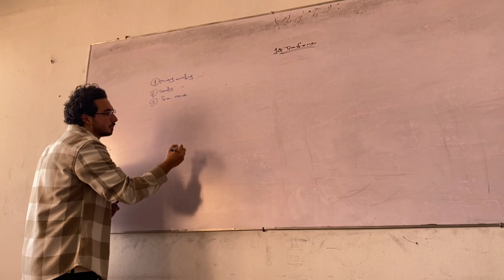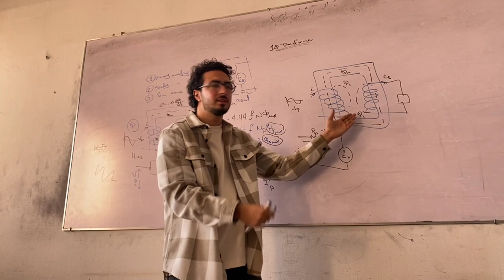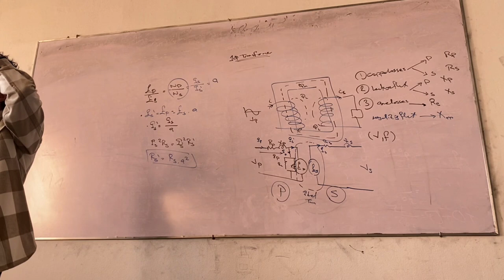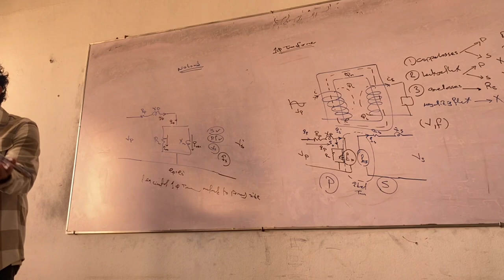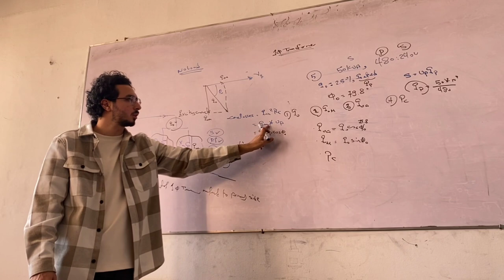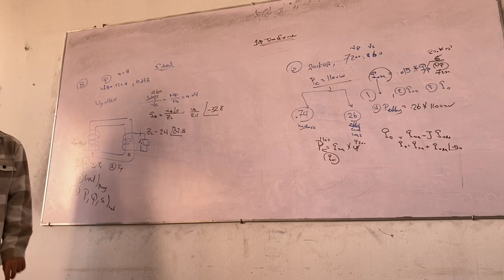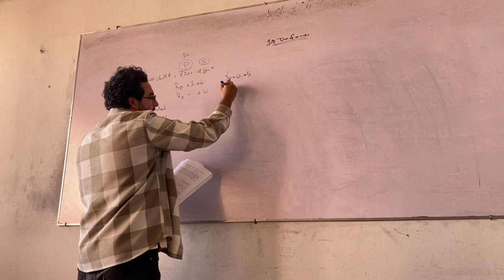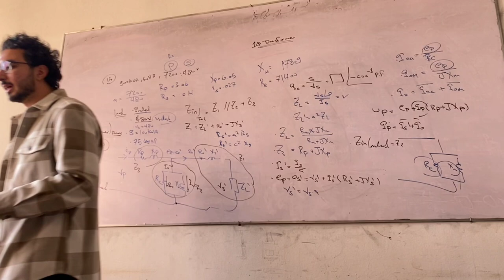Sec2 || Equivalent Circuit Of a Single Phase Transformer Refered to Primary Side